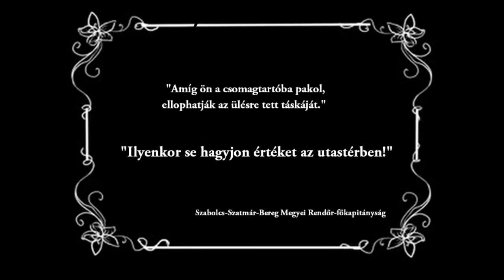Lopás a parkolóban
Amíg ön a csomagtartóba pakol, ellophatják az ülésre tett táskáját. Ilyenkor se hagyjon értéket az utastérben!